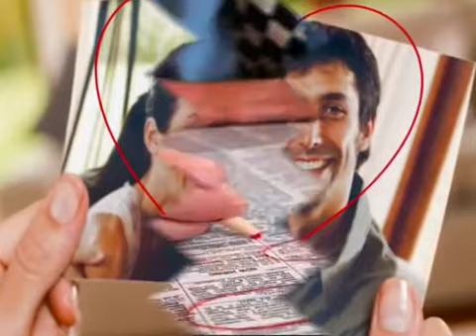Darek Nowicki - -Dla wolności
POBIERZ!

PlayTheMusic
Złote przeboje vol 1
Złote Przeboje Vol. 2
Google Play --
Muzodajnia -- Złote Przeboje Vol. 2

Ustaw już dziś utwór „Dla wolności” zamiast sygnału oczekiwania na połączenie!  Wyślij SMS: DNOW2 na 80833 (0zl)

Abonament: Play (Muzyka na Czekanie) – 2 zł z VAT, Plus (Czasoumilacz): 2,02 zł z VAT, T-Mobile (Granie na Czekanie Bez Limitu) – 4,99zł z VAT, Orange (Halo Granie Bez Limitu– 4 zł z VAT (oplata techniczna 2 zł, dostęp do utworów 2 zł), reg. halodzwonek.pl